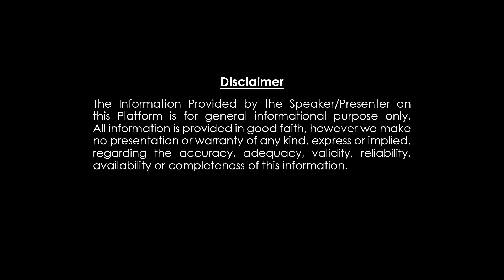జుట్టు గడ్డం గోర్లు పెంచుకోవచ్చా ? || Dharma Sandehalu || Danturi Vastu || Dharma Patham